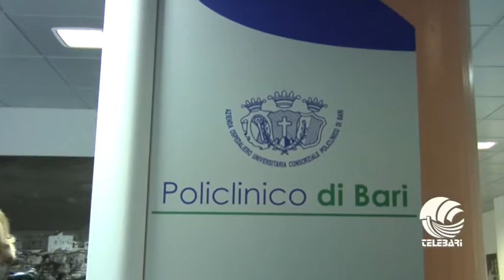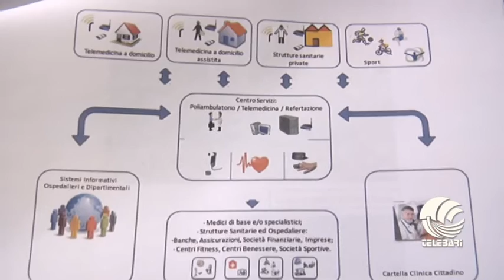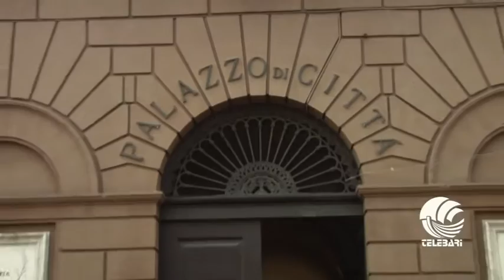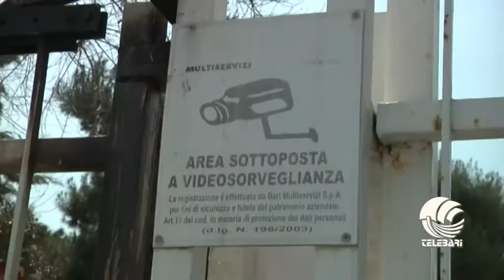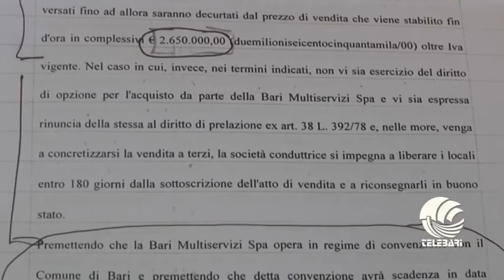TG BARI mattina 03 11 15